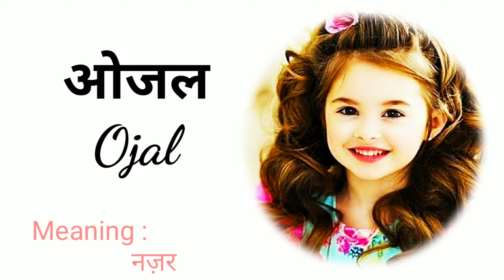लड़कियों के Cute Modern Naam (हिंदी) / Hindi Baby Girl Names 2022 / Girls New Names 2022